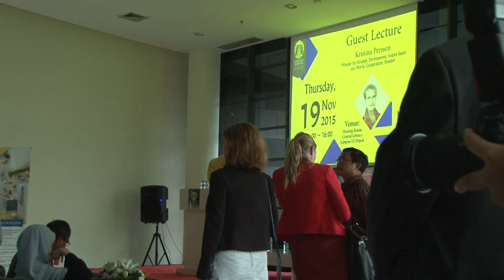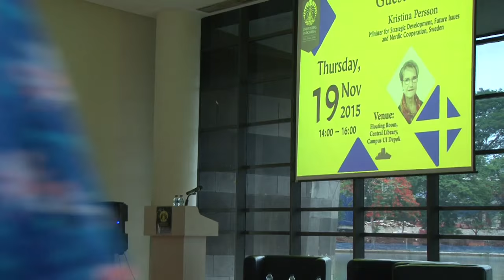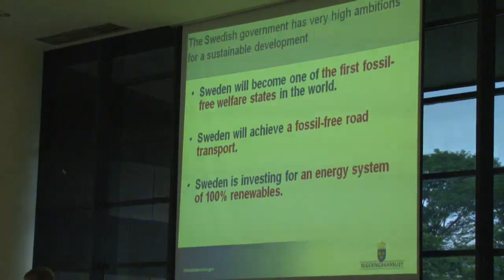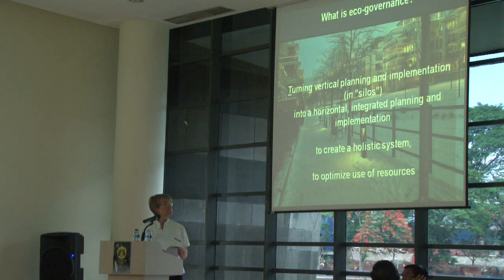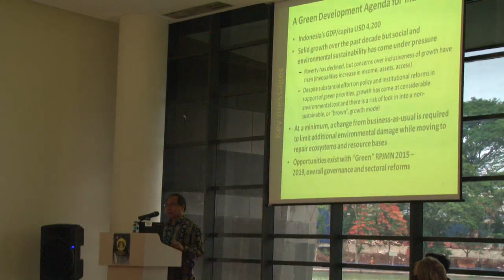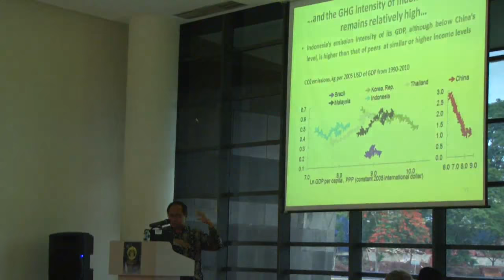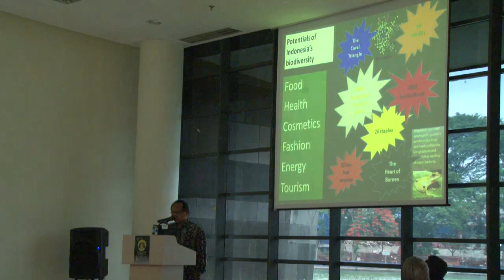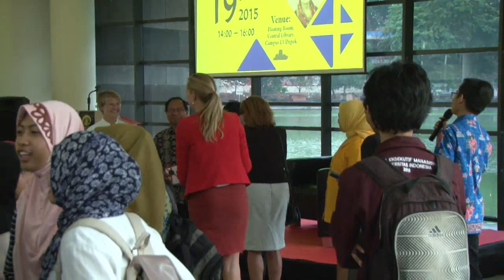Guest Lecture by Minister for Strategic Development, Future Issues & Nordic Cooperation, Sweden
Kuliah umum yang  akan dibawakan oleh Ms. Kristina Persson, Minister for Strategic Development, Future Issues and Nordic Cooperation, Sweden.

Dengan tema yang akan dibawakan adalah "Sustainable development and Green Economy in Sweden - one of the most sustainable countries in the world".

Thursday, 19 November 2015 Time: 14:00 – 16:00

Venue : Floating Room, Central Library, Campus UI Depok